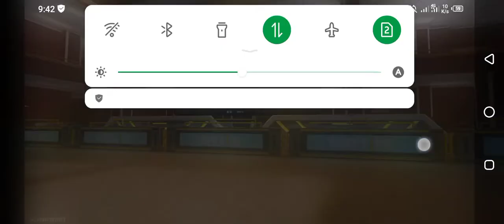Op rank gameplay by waji gaming